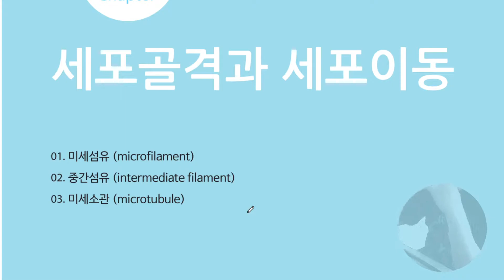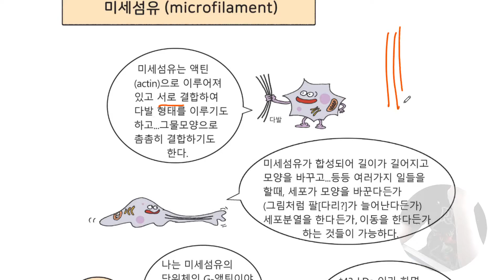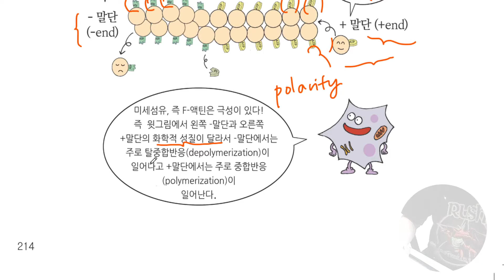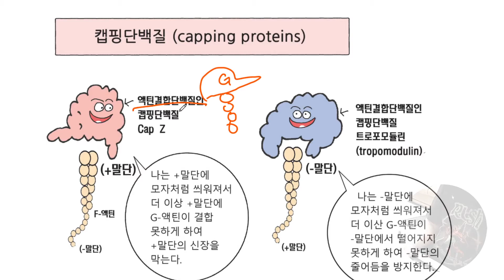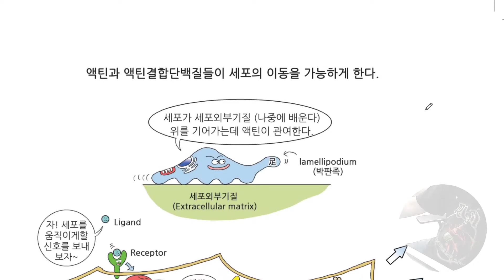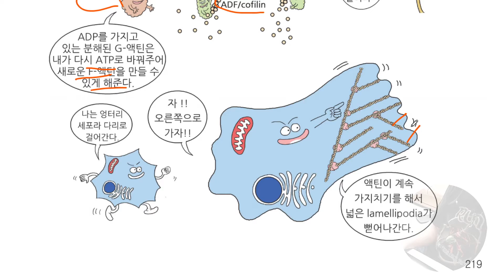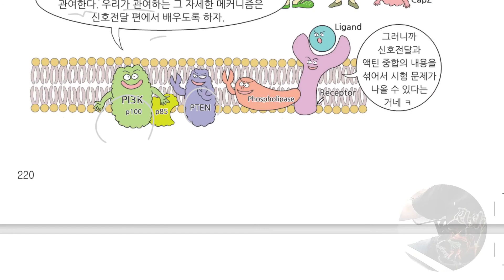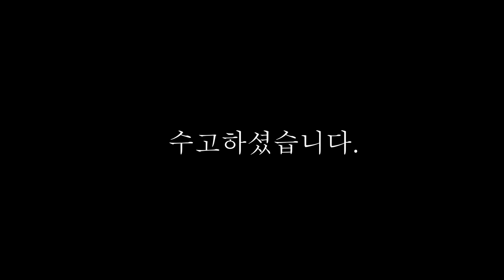2021 세포생물학 chapt 6 세포골격 1부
액틴 미세섬유 (actin microfilament)의 합성과 분해, 그리고 actin binding protein에 대해 공부합니다.

Cartoon College 분자세포생물학 단행본 구매 링크입니다.